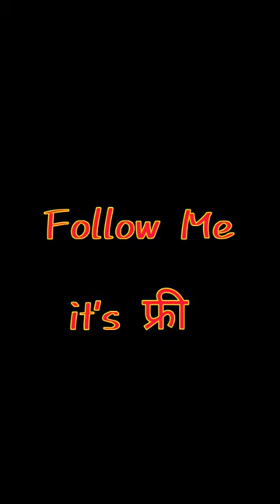Chehra Kya Dekhte Ho Song || Banjo Cover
👇FOLLOW ME ON 👇

👉 Hipi  ID - mr_uttam_ukp
👉 Josh  ID - mr_uttam_ukp
👉 Moj  ID - mr_uttam_ukp
👉 Tiki  ID - mr_uttam_ukp